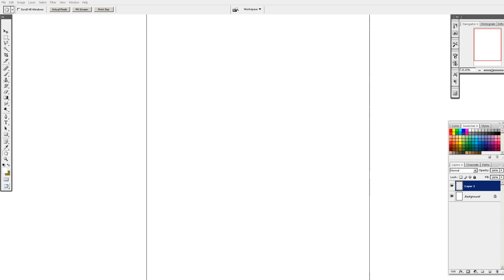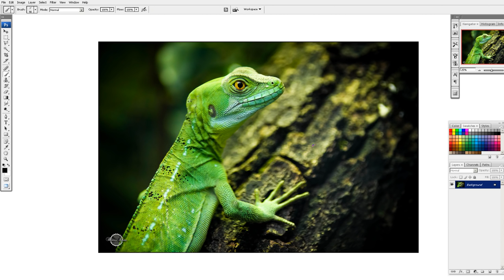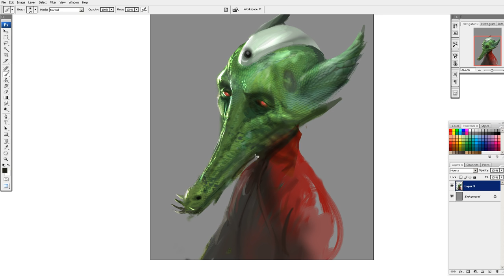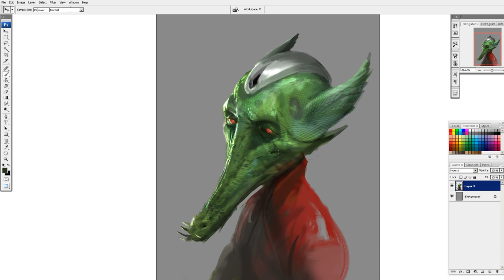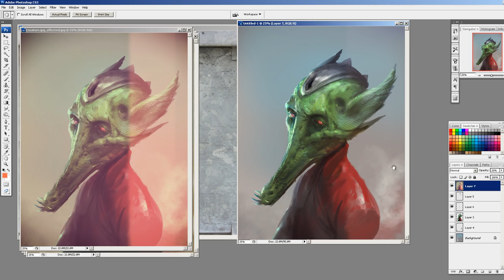Creature drawing - 30 minutes - speed up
Something that I did for 30 minutes